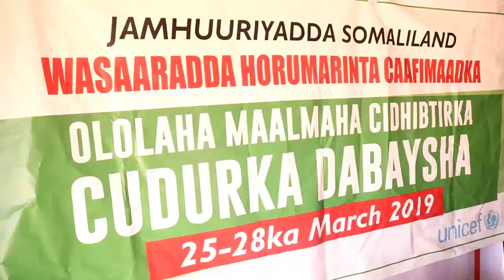Wacyigelinta Talaalka Cudurka Dabaysha Ee Togdheer